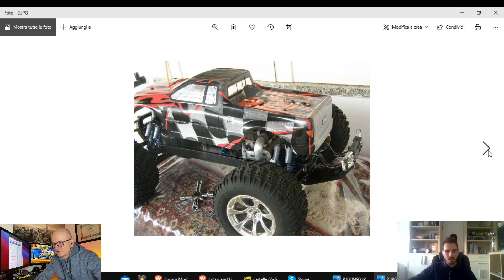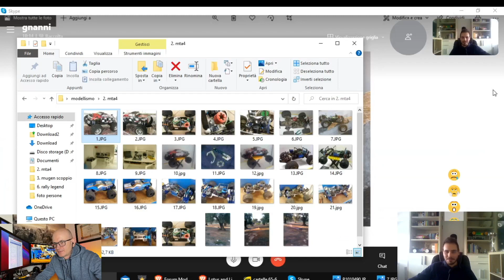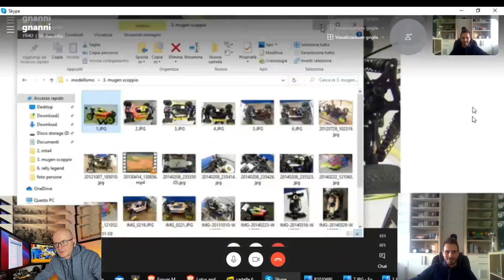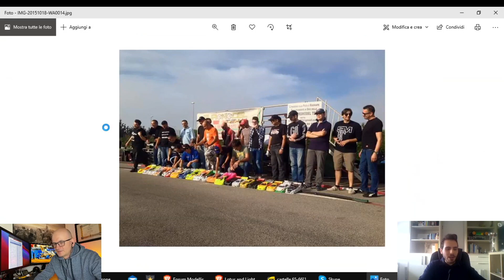Forum Modellismo.net presenta Hero_94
Presentiamo @Mattia Rodigliano , in arte Hero_94 utente del forum Modellismo.net 😍

Se anche tu vuoi partecipare ad un video di presentazione come questo, scrivici nei commenti o direttamente sul forum.